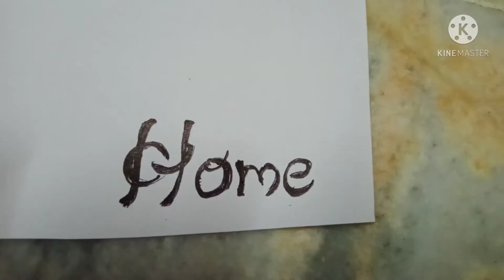Wall decor - brick background😁